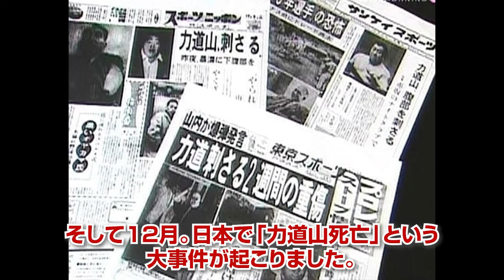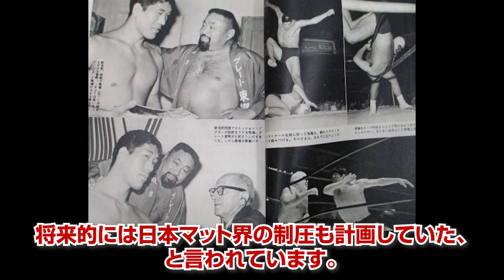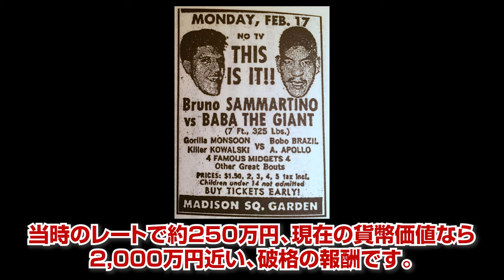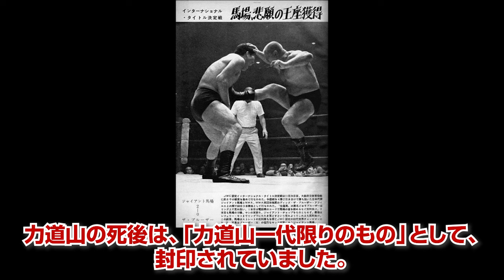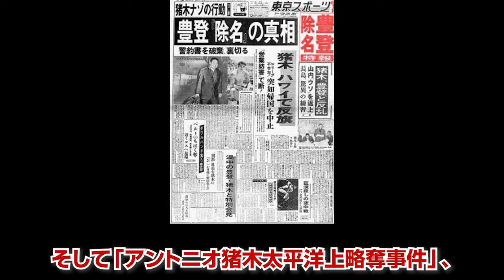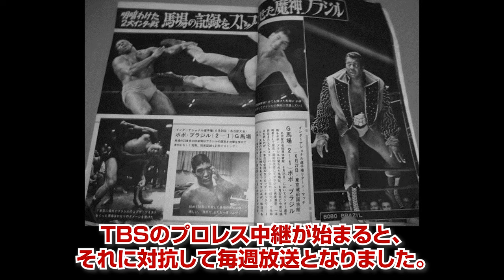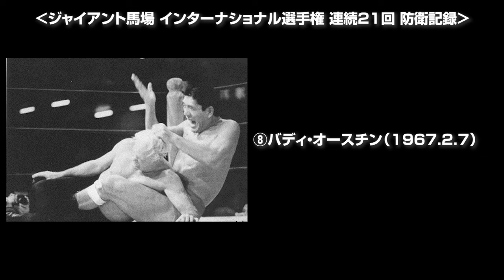日本プロレス時代の「ジャイアント馬場」②1963-1968世界3大タイトル連続挑戦と日プロ絶対エース時代！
ジャイアント馬場の日本プロレス時代、全盛期と名勝負からアントニオ猪木とのプロレス観の違いを探るシリーズ。

②は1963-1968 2度目のアメリカ遠征での「伝説の世界3大タイトル連続挑戦」から、帰国後の「インターヘビー級王座 連続防衛」の“絶対エース“時期を振り返ります。

【チャプター】
00:00:00 オープニング
00:00:57 再びアメリカへ
00:02:46 力道山死去からの日米・馬場争奪戦
00:03:47 1964 馬場の世界3大タイトル連続挑戦
00:05:10 日本帰国を決意
00:05:56 凱旋帰国、名実共にエースへ～「32文ロケット砲」開発
00:06:40 インター・ヘビーという「王位継承」
00:07:36 馬場名勝負②vsルー・テーズ
00:08:17 馬場名勝負③vsフリッツ・フォン・エリック
00:08:52 絶対エースへ
00:09:32 馬場名勝負④vsジン・キニスキー
00:10:06 BI砲結成！プロレス・ブーム再来
00:10:46 馬場名勝負⑤vsボボ・ブラジル
00:11:27 インター選手権・21回連続防衛